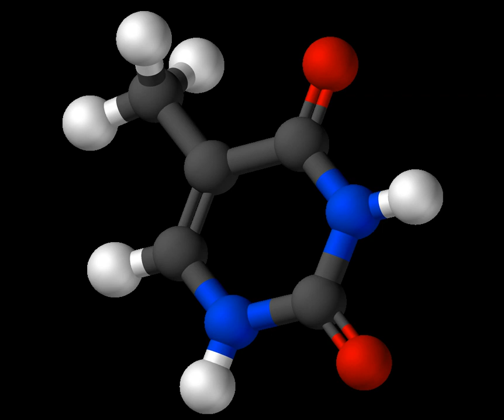Thymine | Wikipedia audio article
00:00:27 1 Derivation
00:01:51 2 Theoretical aspects

- Socrates

SUMMARY
Thymine  (T, Thy) is one of the four nucleobases in the nucleic acid of DNA that are represented by the letters G–C–A–T. The others are adenine, guanine, and cytosine.  Thymine is also known as 5-methyluracil, a pyrimidine nucleobase. In RNA, thymine is replaced by the nucleobase uracil.  Thymine was first isolated in 1893 by Albrecht Kossel and Albert Neumann from calves' thymus glands, hence its name.